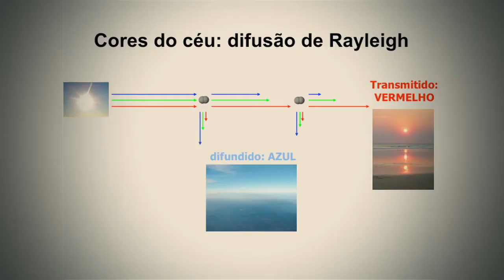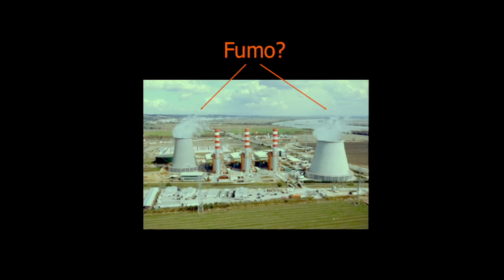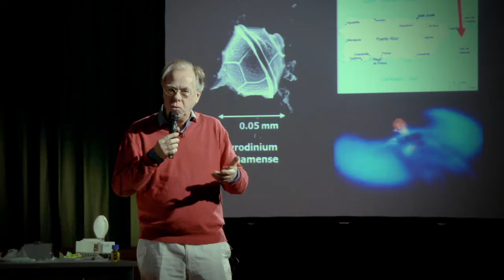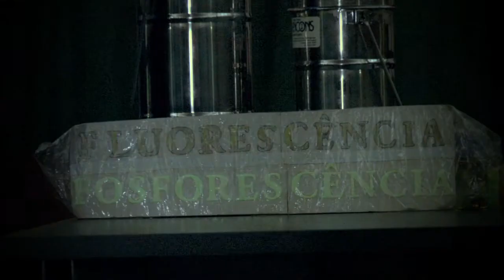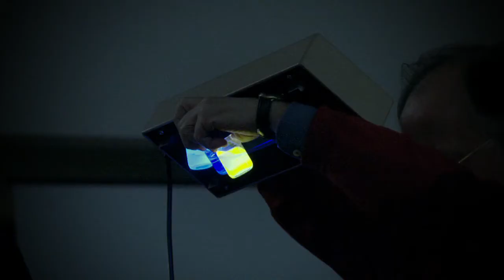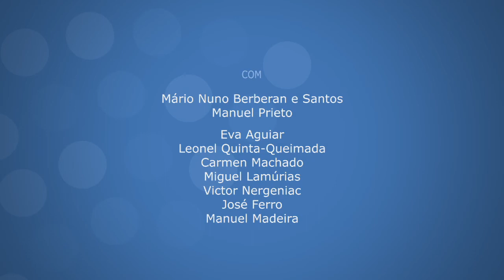Excerto da Grande Aula: O que fazem as moléculas cheias de energia?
O que fazem as moléculas cheias de energia?
Grande Aula de Mário Berberan e Santos, Químico e Manuel Prieto, Biofísico molecular
Escola Secundária Diogo de Gouveia, Beja
5ª-feira, 16 de maio de 2013